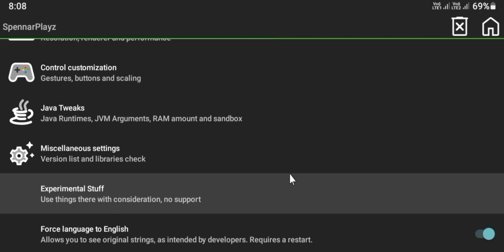I Installed Shaders in Minecraft